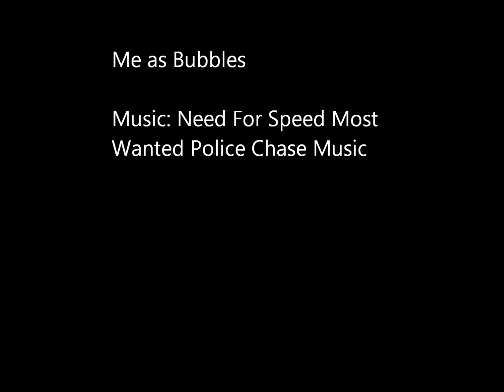Heroes of Newerth Minotaur must die.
i admit , not my best vid but it was fun playing and i thought i would upload it... after all. the minotaur MUST DIE!